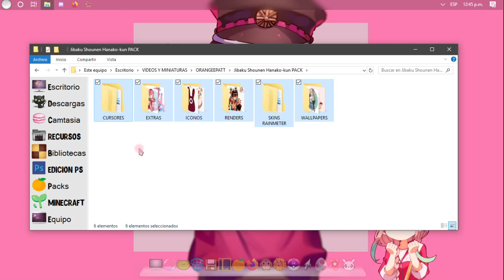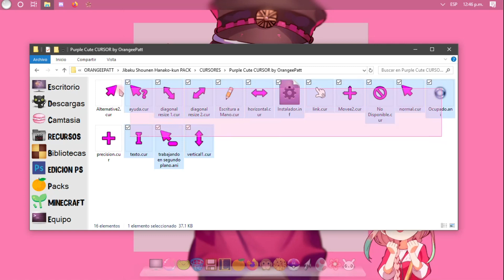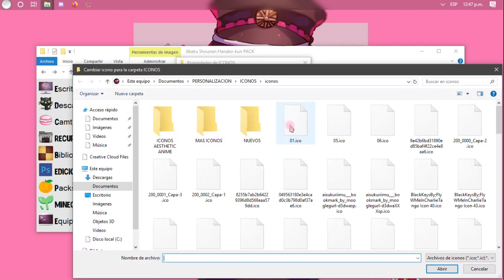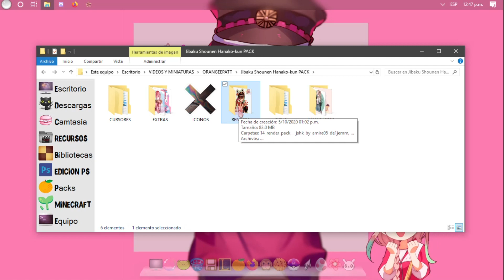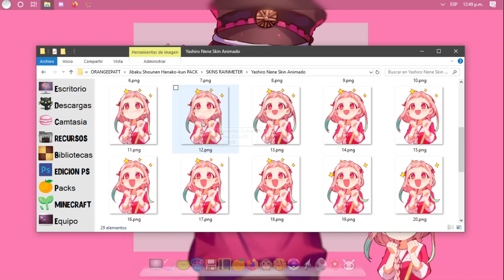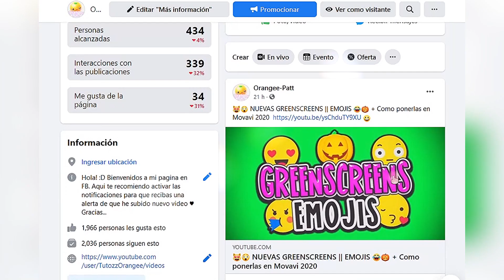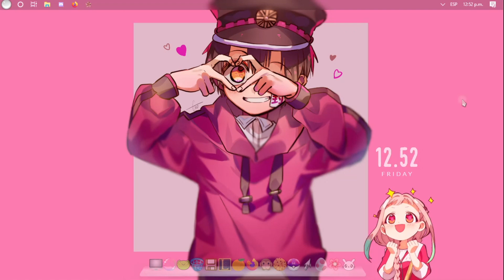JIBAKU SHŌNEN HANAKO-KUN 👻 PACK PERSONALIZACION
█░░.:♥ Ｏ Ｒ Ａ Ｎ Ｇ Ｅ Ｅ ＰＡＴＴ♥..:░█

.:｡✿*ﾟ'ﾟ･✿.｡.:* *.:｡✿*ﾟ'ﾟ･✿.｡.:* *.:｡✿*ﾟ¨ﾟ✎･ ✿.｡.:* *.:｡✿*ﾟ¨ﾟ✎･✿.｡.:*
▋ JIBAKU SHŌNEN HANAKO-KUN PACK ⭐️ A ⭐️
El cursor me salio con error asi que aqui les dejo el link directo

💛 COMO  PERSONALIZAR TU PC 💛:
Personaliza // Menu inicio & Barra de Tareas en WINDOWS 10
💜 MI PC Especificaciones 💜
🔹Gráficos GTX 1050 2GB
🔹Almacenamiento 1TB
🔹Microfono Snowball
🔹Mouse Logitech G502 Proteus Spectrum Gaming
🔹Webcam Logitech C920 HD Pro